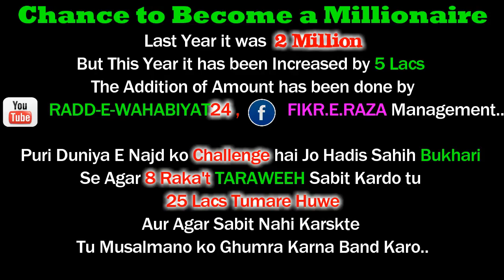25 Lacs Reward Challenge Who Proves 8 Rakaath Taraweeh by Hafiz Ehsan Qadiri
25 Lacs Reward Challenge Who Proves 8 Rakaath Taraweeh by Hafiz Ehsan Qadiri

Is Ramadan Taraweeh 8 or 20 Rakats
Is Taraweeh 8 Or 20 In Ramadhan
20 rakah of taraweeh
Tarawih 8 or 20 by faiz syed
8 and 20 Taraweeh Issue
Ramzan Ki Taraweeh 8 Ya 20 Ka Masla Kiya Hai
20-Taraweeh & 8-Taraweeh
Taraweeh 20 Rakat Ya 8 Rakat, Sahi kya hae
Taraweeh ki 8 rakat aur 20 rakat